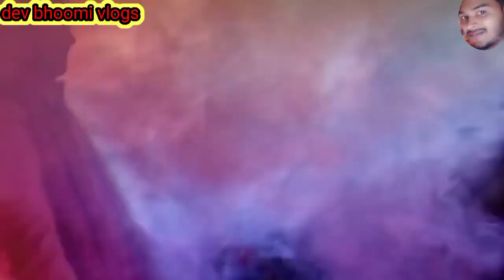महिलाओं के ठुमके🤩 🥰//पहाडी़ शादी//Pahadilifestylevlogs@Uttrakhadivlogger@devbhoomivlogs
your queries +
pahadi lifestyle vlogs
pahadi lifestyle
pahadi life
pahadi vlogs
uttrakhandi vlogger
uttrakhand vlogs
uttrakhand lifestyle
uttrakhand life
kumaoni vlogs
garhwali vlogs
uttrakhand
pahad
jai dev bhumi uttrakhand
daily vlogs
lifestyle vlogs
pawan pahadi
pawan pahadi vlogs
cool pahadi
namaste pahad
pahadi biker
negi & family
Hinu vlogs

baccho ki full comedy
# comedy
Uttrakhandi vlogs

   thanks❤❤❤❤❤